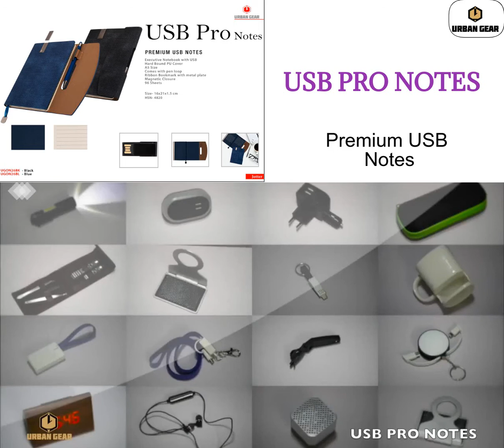URBAN GEAR - Premium Notebooks - USB PRO NOTES - UG-ON26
* Executive Notebook with USB
* Hard Bound
* A5 Size
* Comes with pen loop
* Comes with 16gb USB pen drive
* Ribbon Bookmark with metal plate
* Magnetic Closure
* 96 Sheets